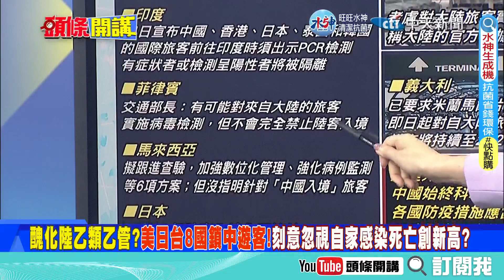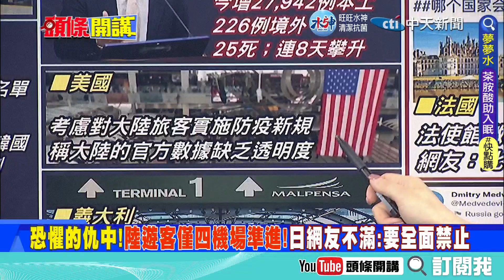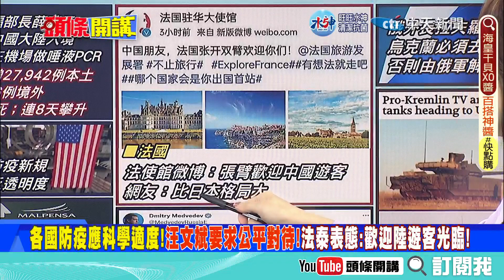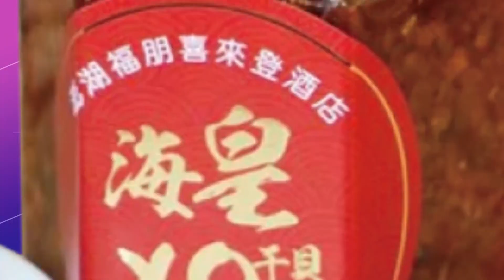【頭條開講】無視水牛城雪災死亡攀升!有人肖想總統大夢?舉家加勒比海奇航享受陽光!辣個男人被媒體罵爆! 20221228@頭條開講HeadlinesTalk